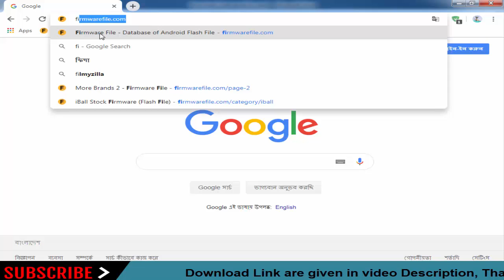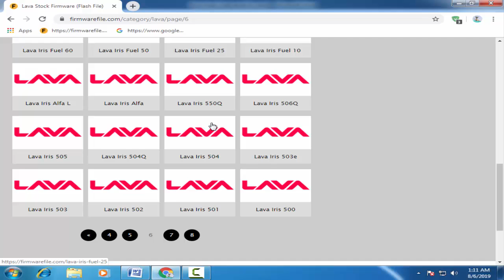Download Lava Stock Firmware For All Models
On this Channel we have shared the Lava Stock Rom (Original firmware) for all Lava Smartphone and Tablets.